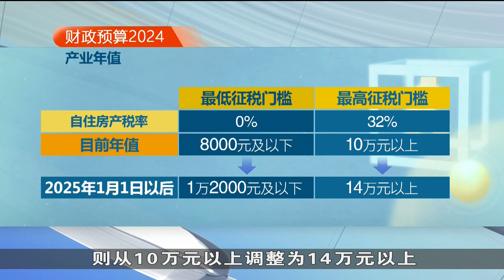【财政预算案2024】政府将在2024估税年给予50%个人所得税回扣 顶限200元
政府将在2024估税年提供50%的个人所得税回扣，顶限200元。另外，从明年1月1日起，国人自住产业的年值如果不超过1万2000元，业主将无需缴付产业税。